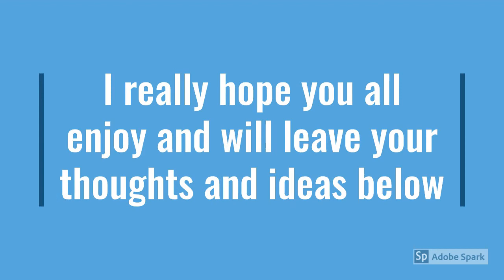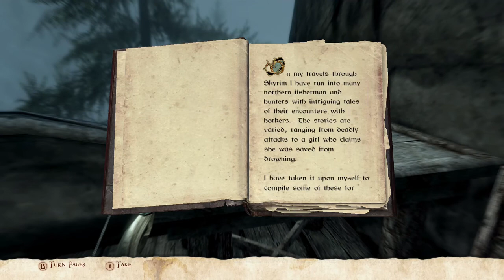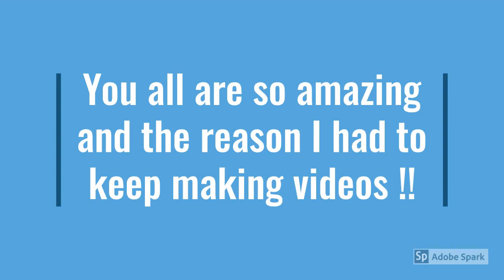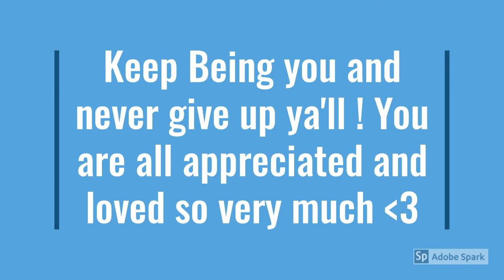Skyrim Playthrough with Mrs: Episode 9 - The Hunt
Welcome back to another Episode of Skyrim Playthrough with Mrs. In this Episode we hunt a werewolf, and work our way towards buying our first property.